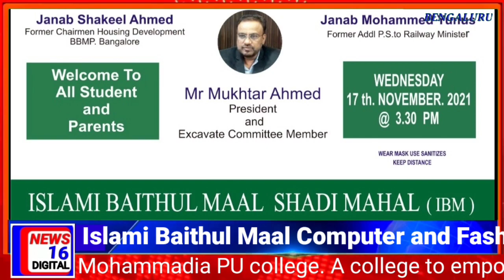Islami Baithul Maal Computer and Fashion Designing Certificate Distribution Ceremony#NEWS16 DIGITAL